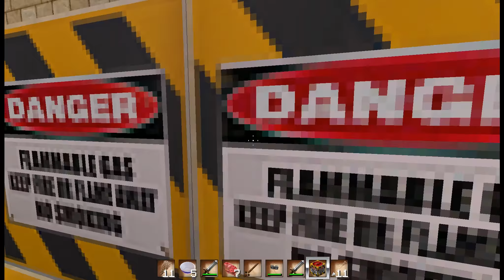Let's Play Minecraft Adventure Maps - Father Adventure Map #11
Minecraft ist ein Open-World- und "Klötzchenstapelspiel" vom schwedischen Programmierer Markus Persson (Notch) von Mojang, das im Jahre 2009 erstmals veröffentlicht wurde. Hier spielen Fallobst, Helga und Quotengnom gemeinsam Adventure Maps. Das sind von anderen Minecraftspielern erdachte Rätsel- und Sprungmaps, die online zum Download angeboten werden. Dabei muss sich der Spieler an gewisse Regeln halten und wird dabei durch verwirrende Dungeons, komplizierte Mechanismen, schöne Dörfer und Wälder geführt. Im Idealfall ist das Ganze noch mit einer hübschen Story ausgeschmückt ;)